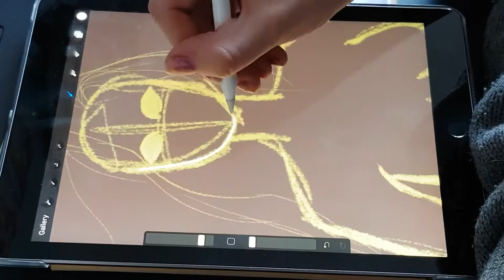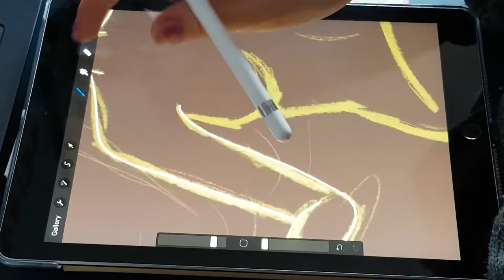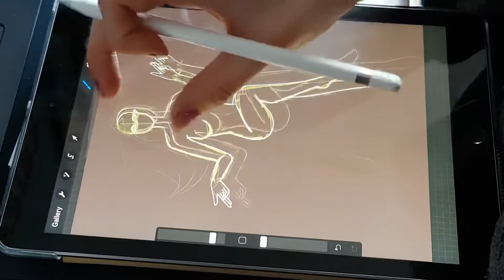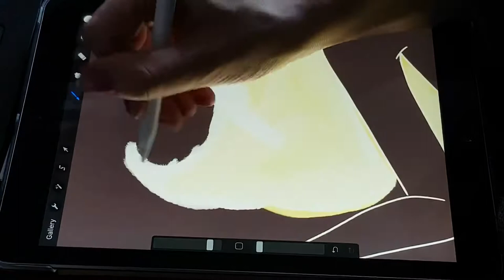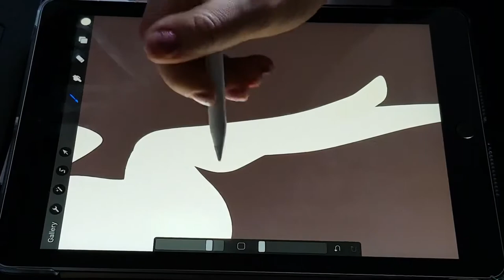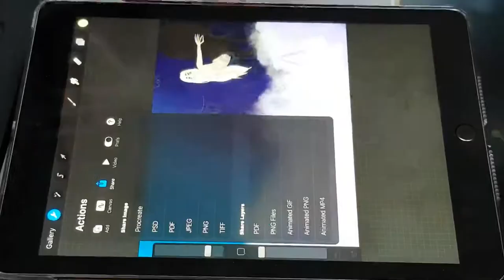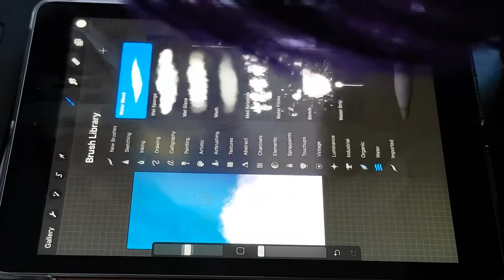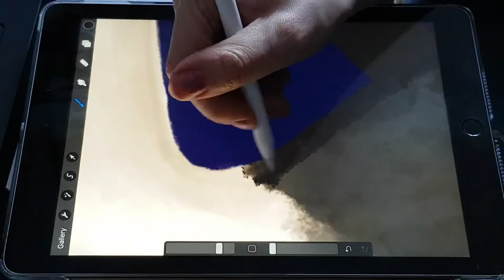Mariah - Procreate Draw With Me!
Hello hello! I’m back with another video. This year I’d like to upload more, try grow this channel for the hopeful future! This is a commission I am doing for my friend, so maybe I will open commissions this year! Anywho, thank you if you actually read this, and have a nice day!

Program: Procreate on 9.7 IPad.